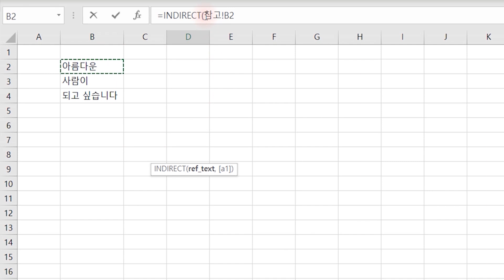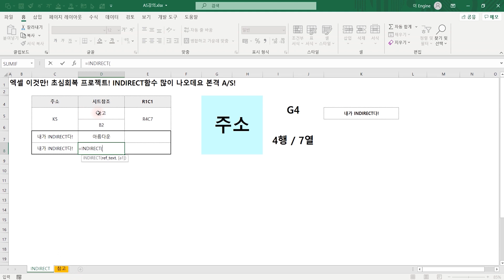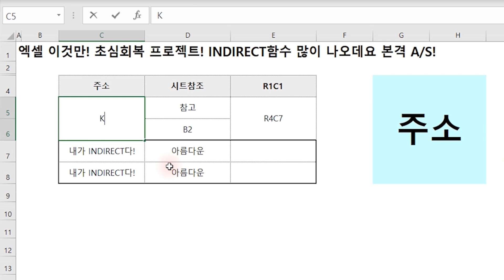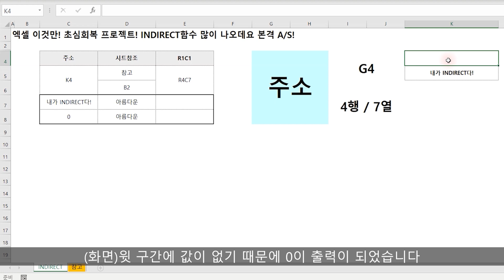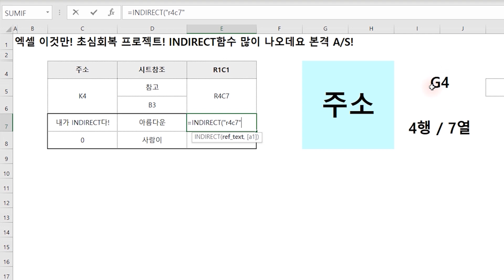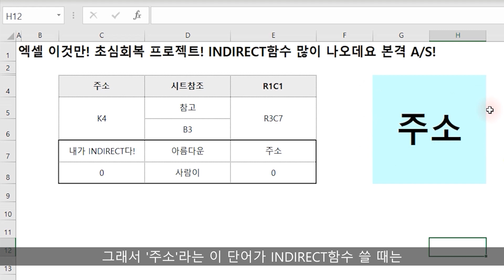엑셀 이것만! 초심회복 프로젝트! 한놈만 팬다! INDIRECT함수 운영원리 및 작동논리 알아보기!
예제 파일은 아래 블로그에서 다운 가능합니다.

엑셀-  [BASIC-EASY-SIMPLE]
엑셀 실무! 이것만 기억하세요!
시중에 나와있는 책과 온라인, 오프라인! 너무 많은 정보가 있는데, 도대체 무엇을 봐야 할까?
이제는 HOW-WHERE시대! 어디에서 정보를 찾아와야 할지 알아야 경쟁력이 있는 시대를 살고 있습니다.
그런 의미에서 잘 찾아 오셨습니다.

저는 13년차 MD! 튜터 ENGINE(엔진)입니다.
실무에서 사용했던 핵심 함수와 기능들만 모았습니다.
그리고 공부는 재미가 있어야겠죠.

FUN하고, BASIC하면서 EASY, 쉽게 배우고, SIMPLE하게 단순하게 배울 수 있도록 강의를 준비하려 합니다!

감사합니다!